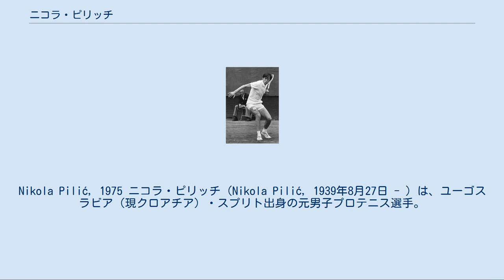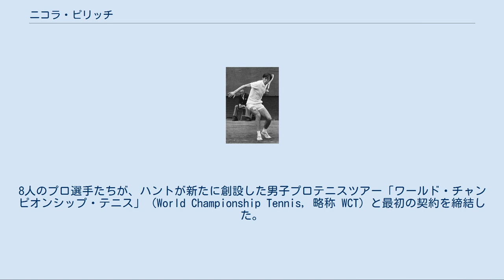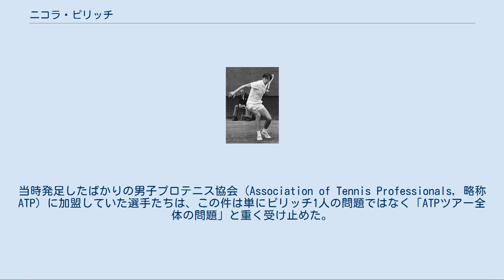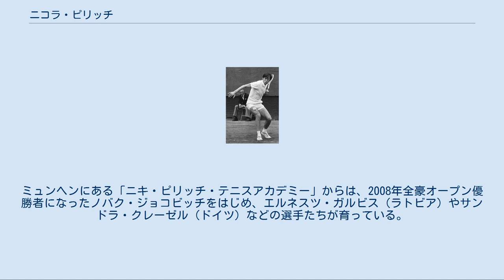ニコラ・ピリッチ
Nikola Pilić, 1975 ニコラ・ピリッチ（Nikola Pilić, 1939年8月27日 - ）は、ユーゴスラビア（現クロアチア）・スプリト出身の元男子プロテニス選手。
本名は「ニコラ・ピリッチ」というが、愛称の「ニキ・ピリッチ」（Niki Pilić または Nikki Pilić）でよく知られる。
1973年の全仏オープン男子シングルス準優勝者。
1970年の全米オープン男子ダブルスでピエール・バルト（フランス）と組んだ優勝もある。
左利きの選手で、強力なサービスとフォアハンド・ストロークを大きな武器にした。
現役選手時代は、同僚たちの中でもひときわ強烈な個性の持ち主として知られた。
指導者としても多くの実績を持ち、男子テニス団体戦・デビスカップの監督としてチームを4度優勝に導き、自身の経営する「ニキ・ピリッチ・テニスアカデミー」でノバク・ジョコビッチ（セルビア）などを育て上げたことで知られる。
 ピリッチのテニス経歴は、1960年のウィンブルドン選手権2回戦から始まる。
1961年から1967年までの7年間、彼はデビスカップのユーゴスラビア代表選手を務めた。
1966年のウィンブルドン男子ダブルス1回戦で、ピリッチはジーン・スコット（アメリカ）とペアを組み、クリフ・リッチー（アメリカ）＆トルベン・ウルリッヒ（デンマーク）組に 19-21, 12-10, 6-4, 4-6, 9-7 のスコアで勝った。
この試合で繰り広げられた「98ゲーム」は、41年間にわたりウィンブルドン男子ダブルスの最多ゲーム記録であった。
（2007年のウィンブルドン男子ダブルス2回戦で、マルセロ・メロ＆アンドレ・サ（ともにブラジル）組とケビン・ウリエット（ジンバブエ）＆ポール・ハンリー（オーストラリア）組が 5-7, 7-6, 4-6, 7-6, 28-26 の「102ゲーム」を戦い、41年ぶりにピリッチたちの記録を更新した。
）1967年、ピリッチは全仏選手権でトニー・ローチ（オーストラリア）との準決勝に進み、当時の男子テニス世界ランキングで「7位」に入った。
全米選手権終了後、彼はプロテニス選手に転向した。
 ピリッチがプロ選手になった時期は、テニス史上最大の転換点であった「オープン化措置」の実施と重なる。
それまでのテニスグランドスラム大会（全豪選手権・全仏選手権・ウィンブルドン選手権・全米選手権）は、出場資格がアマチュア選手に限定されていたが、1960年代にはプロ選手たちが増えてきて、アマチュアテニスの選手層が薄くなり、競技レベルの低下が進んでいた。
そのため1968年の「全仏オープン」から、グランドスラム大会にプロ選手の出場を解禁する措置が実施された。
こうしてテニス界は「オープン化時代」を迎える。
これに先立ち、著名なスポーツ競技運営者のラマー・ハント（1932年 - 2006年）が、従来のプロテニスツアーとは異なる新しい組織を設立した。
8人のプロ選手たちが、ハントが新たに創設した男子プロテニスツアー「ワールド・チャンピオンシップ・テニス」（World Championship Tennis, 略称 WCT）と最初の契約を締結した。
8人の顔触れは、ユーゴスラビアのニキ・ピリッチ、ジョン・ニューカムとトニー・ローチ（この2人はオーストラリア）、デニス・ラルストンとアール・ブックホルツ（この2人はアメリカ）、ピエール・バルト（フランス）、クリフ・ドリスデール（南アフリカ）、ロジャー・テーラー（イギリス）である。
この8人は当時のテニス界で「ハンサム・エイト」（The Handsome Eight）と呼ばれた。
WCTは徐々に契約選手を増やしていったが、後年にも「ハンサム・エイト」の呼び名がワールド・チャンピオンシップ・テニスの同義語として用いられることがあった。
 WCT発足から2年後の1970年、ピリッチは同じく「ハンサム・エイト」の1人であるピエール・バルトとペアを組み、全米オープン男子ダブルスで優勝した。
この決勝戦で、2人はオーストラリアペアのロッド・レーバー＆ロイ・エマーソン組を 6-3, 7-6, 4-6, 7-6 で破る勝利を挙げた。
1971年のウィンブルドンで...